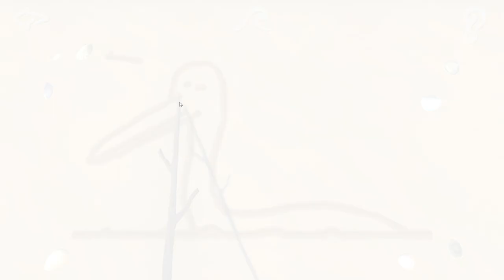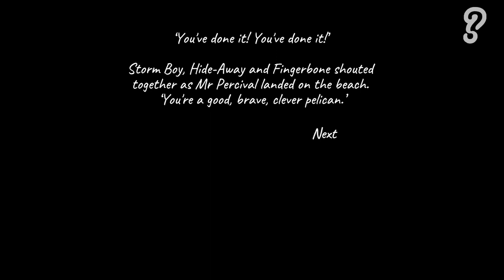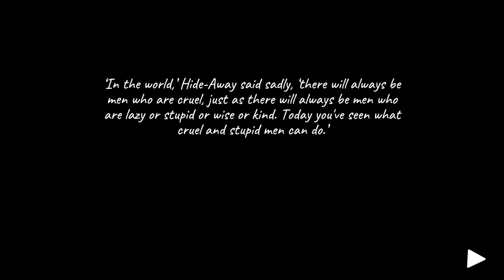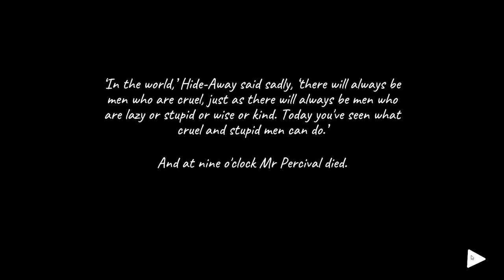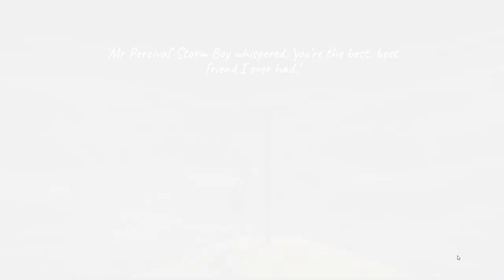Indie Itch: Storm Boy: The Game (Based on Colin Thiele's 1964 children’s book)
Let's play Storm Boy! Based on Colin Thiele's 1964 children’s book of the same name, Storm Boy takes place on the beaches of South Australia near the mouth of the Murray River, where the titular protagonist rescues orphaned pelican chicks, one of whom later becomes the child’s pet and faithful companion, Mr. Percival.